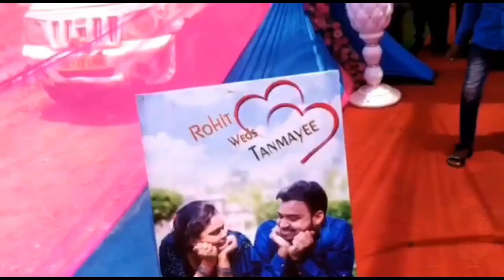𝙴𝚗𝚝𝚛𝚢 𝚟𝚒𝚍𝚎𝚘 // 𝙳𝚜 𝚜𝚊𝚖𝚊𝚛 𝚎𝚡𝚙𝚛𝚎𝚜𝚜